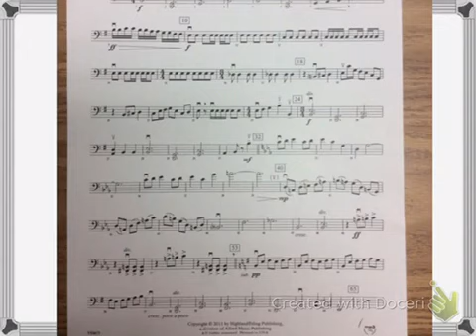Educational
Emerald Falcon cello p 1